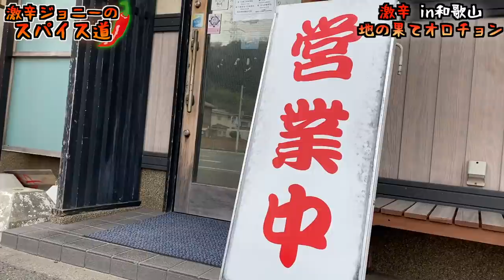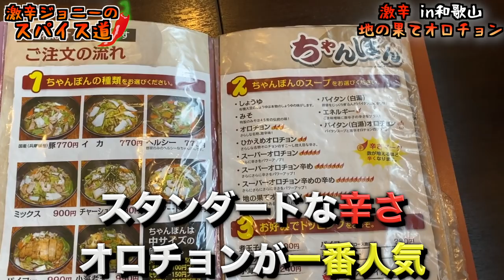【激辛】地の果てに突き落とされる？和歌山のオロチョンちゃんぽんにチャレンジ♪【Spicy Ramen】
【今回のお店】
さらしな
住所/和歌山県和歌山市毛見65-5